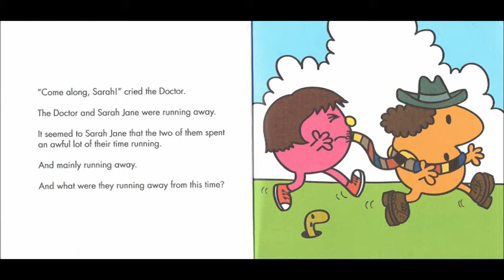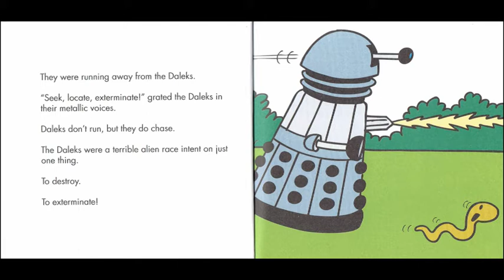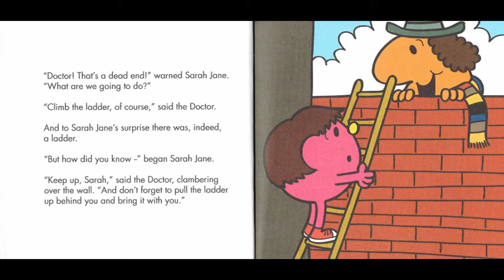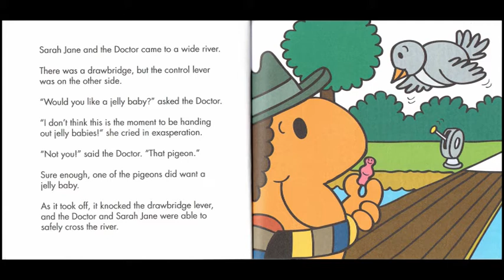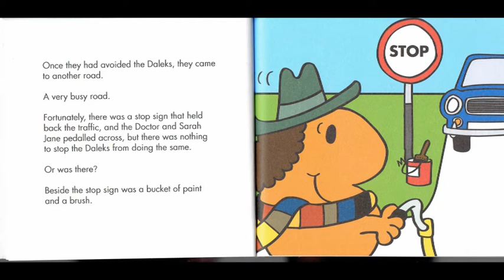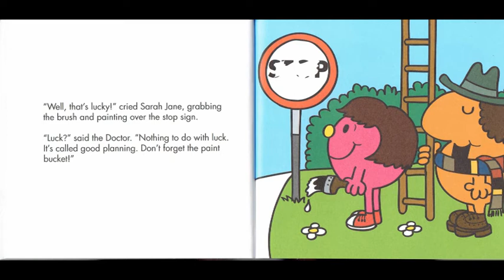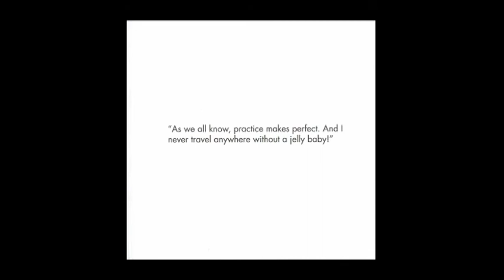Dr Fourth (Doctor Who Mr Men) Read by Walsallmatt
Are you sitting comfortably?
Then I'll begin.
Okay time for a bit of pure nerdy cheer!
Been meaning to do this for an age and a day. I present the full unabridged reading of "Dr. Fourth" by Adam Hargreaves. Voiced by yours truly. Done in about 4 hours and solely for the purposes of making one laugh one's tits off!